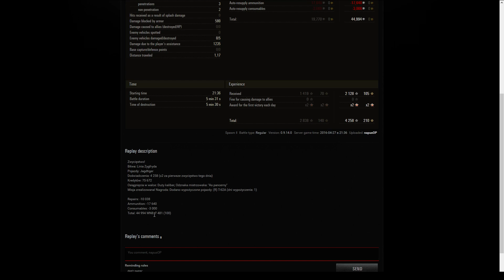World of Tanks Jagdtiger As pancerny